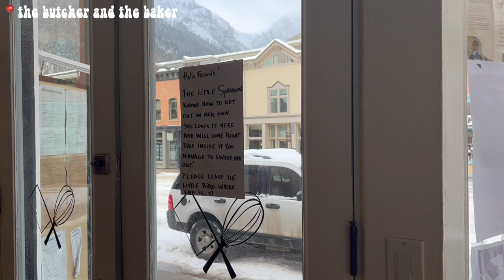VLOG: week of skiing in telluride for new years ! ☆ sarah roberts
we spent new years week in colorado skiing! :)

SOCIALS !

xoxo